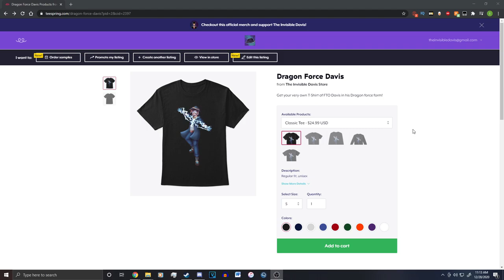Minecraft FNAF - Lefty's Death [Season Finale] (Minecraft Roleplay)